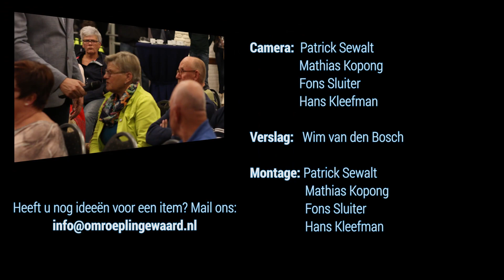Informatieavond noodopvang vluchtelingen Gendt